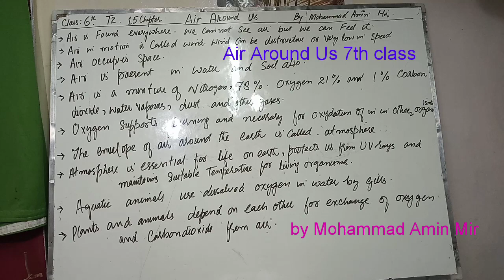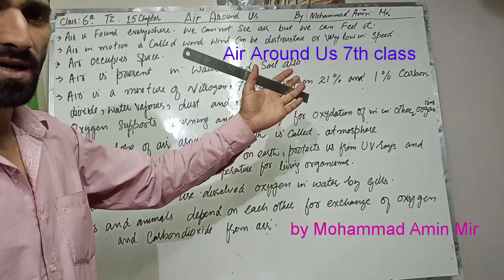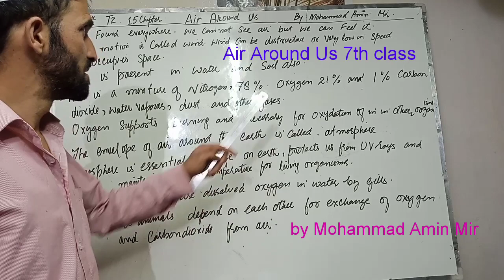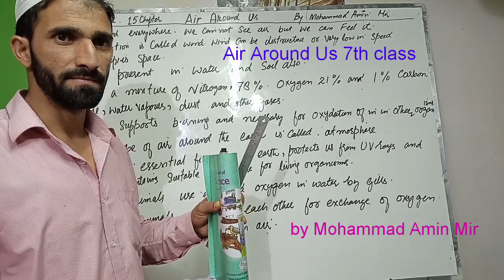Amin sirs Air around us 7 th class